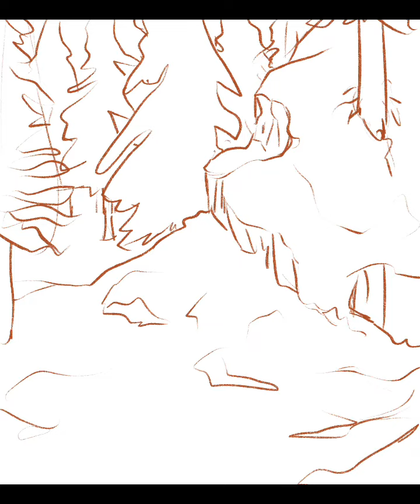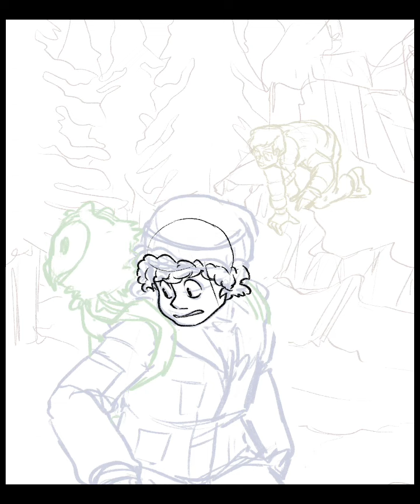SPEEDPAINT #9: "Search for Aisha"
Piece made on procreate back in July 2021. These are my characters, if you want to see more of them, you can take a look at my instagram guide ;)
(There's also a little bonus on the post)